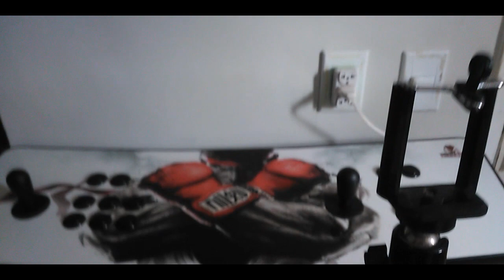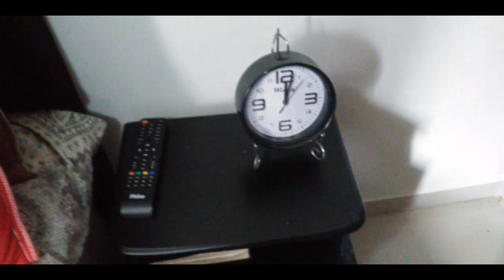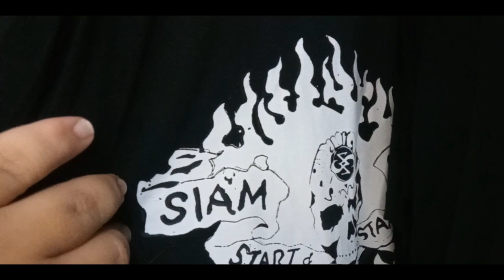Vou Personalizar meu quarto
o antes do quarto